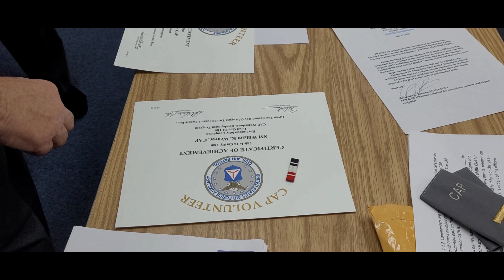CAP Awards Ceremony September 2024 (Updated)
Jacksonville Composite Squadron, Civil Air Patrol, United States Air Force Auxiliary. Awards ceremony for cadets and adult members on 03 September 2024.